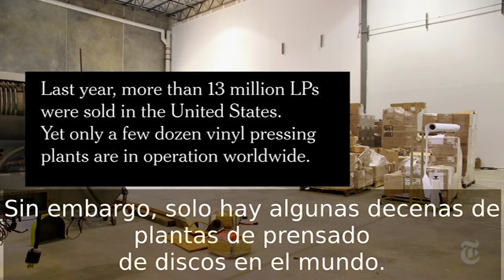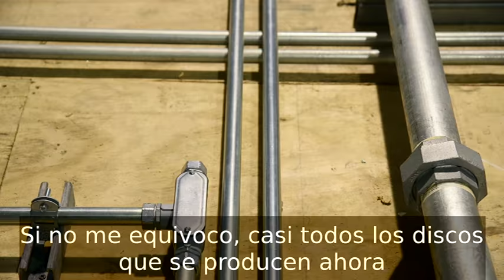El complicado resurgimiento de los discos de vinilo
Los fabricantes de LPs cuentan lo complicado que es el
oficio y cómo el problema está más en crearlos que en venderlos.